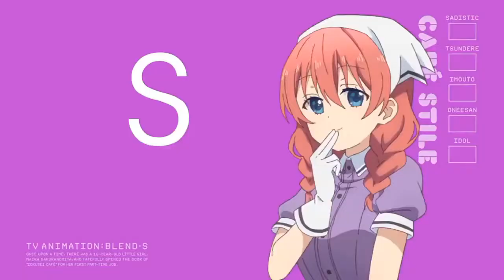What Does S Stand For???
Hope You Guys Enjoy The Double Upload This Is A Meme I Cound Out And I Made My Own Version Of It Hope You Enjoy It